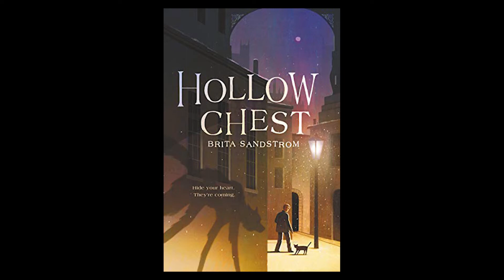Brita Sandstrom | TCBF Minnesota Author Mashup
Nearly fifty Minnesota authors celebrating books published since the 2020 Twin Cities Book Festival joined Rain Taxi at the Minnesota State Fairgrounds on October 16, 2021, for a special event: Speaking from our official TCBF soapbox, each with just three minutes to present their new release. Is brevity the soul of wit? You decide!

In this video: Brita Sandstrom, author of Hollow Chest (Walden Pond Press)

Find our more about Rain Taxi, the organization that puts on the TCBF every year

Please consider donating to Rain Taxi or becoming a member to support programming like this